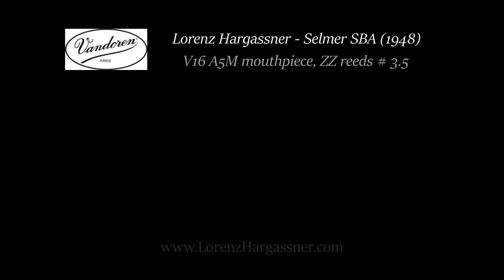Basic Jazz Conception for Saxophone by Lennie Niehaus (Vol. 1) - Exercise #6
One of the most important exercises in this book. Also practice it with a metronome on beats "two" and "four"! Make sure you hit beat "four" in phrases as in bar 3 (especially from bar 33 to the end). Be patient and wait for the second half of the measure to pass when there is a pause.

The tempo is 100 beats per minute. Practice in 50 bpm, putting the metronome-clicks on beats 2 and 4 of every measure. Then you can get faster and play with the CD that comes with the book.

My Setup:

Vandoren V16 A5M Mouthpiece
Vandoren ZZ # 3.5 Reeds
Vandoren Optimum Ligature

Selmer Super Balanced Action Alto Saxophone (1948)

Microphone: Sennheiser MD 421 N (1974)
Audio-Interface: Focusrite Scarlett 2i2
Workstation: Cubase Elements